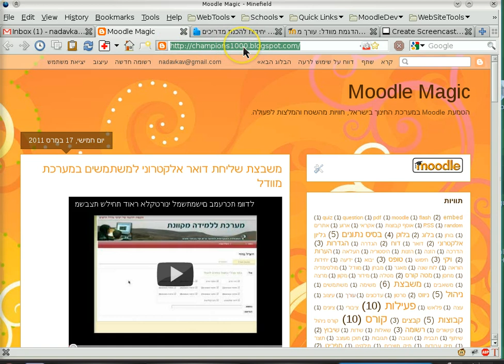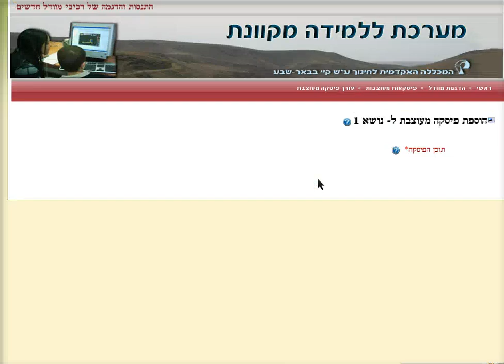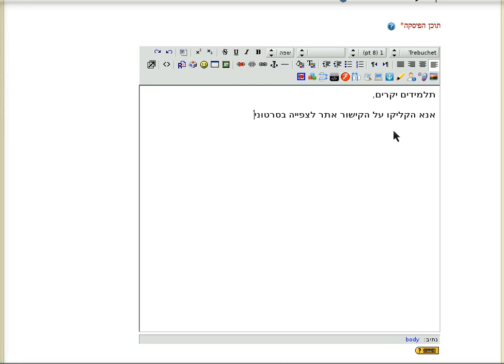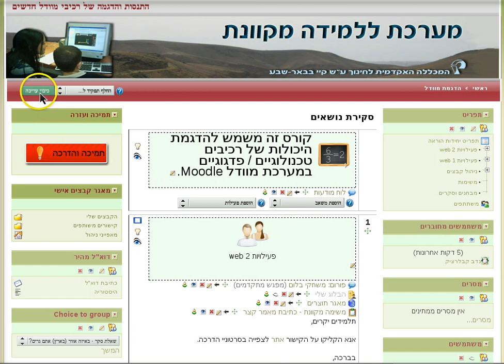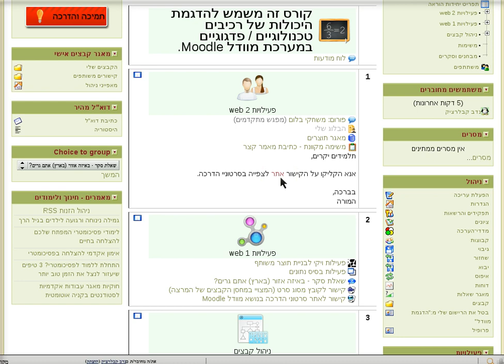הוספת משאב קישור לאתר אינטרנט חיצוני בקורס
הוספת משאב קישור לאתר אינטרנט חיצוני בקורס של מערכת מוודל